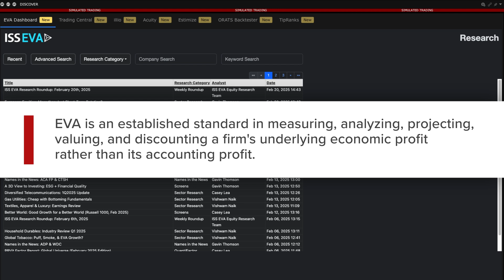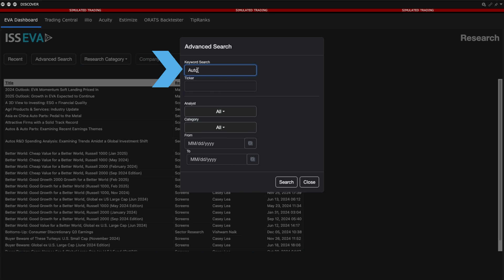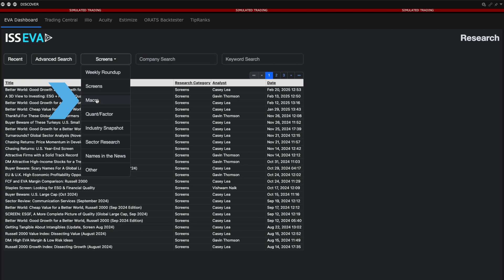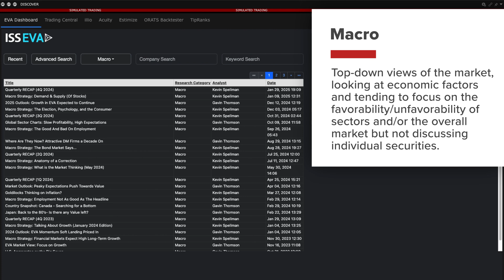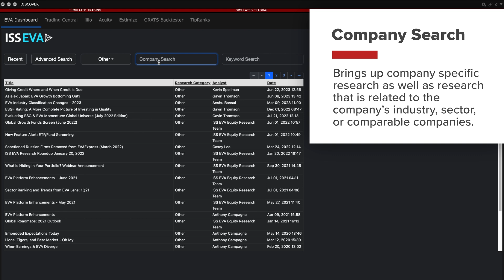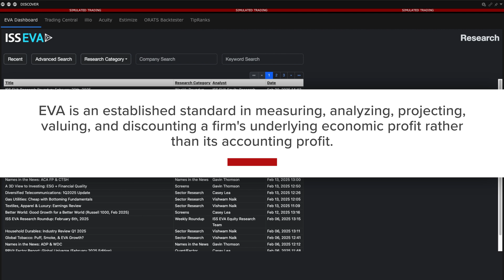Discover Tool - EVA Dashboard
The ISS EVA Dashboard integrates a collection of macro, fundamental, and quantitative equity research based on the ISS Economic Value Added (EVA) investor platform.